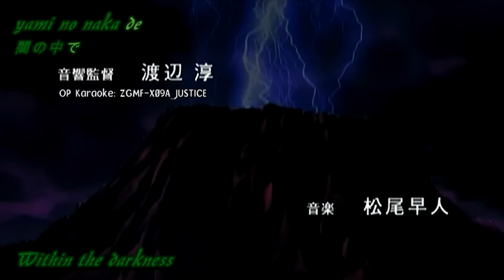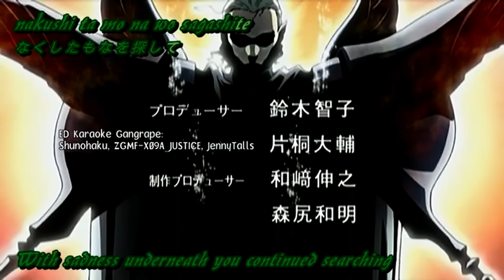Guyver: The Bioboosted Armor | Episode 12 | To Each His Own Resolution | 4K | J-Dub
Guyver: The Bioboosted Armor | Episode 12 | To Each His Own Resolution | 4K | Japanese Dub

"Guyver: The Bioboosted Armor" (強殖装甲ガイバー, Kyōshoku Sōkō Gaibā) is a Japanese anime series that follows the beloved manga, "Bio-Booster Armor Guyver," authored by Yoshiki Takaya. The animated adaptation covers chapters 1-60, corresponding to volumes 1–10 of the manga. The show was produced in collaboration with ADV Films and Kadokawa Shoten.

This series serves as a reimagining of "The Guyver: Bio-Booster Armor," a 12-part OVA that originally aired in Japan from 1989 to 1992, but was prematurely discontinued after adapting only volumes 1–4 of the source material. "The Guyver: The Bioboosted Armor" remake, on the other hand, offers a more faithful and comprehensive adaptation of the manga. It graced screens from August 6, 2005, to February 18, 2006.